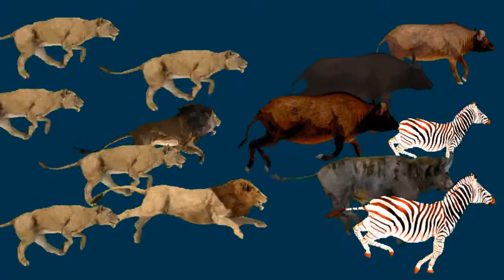Lions Hunting Attack in Buffalos Zebras Green Screen Blue Screen Red Screen Black Screen HD Green Sc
Hello Friends
  I Am Dailey Uploded 1 To 3 Videos About This is a New Channel Please
 All Green Screen videos HD Dino Green Channel